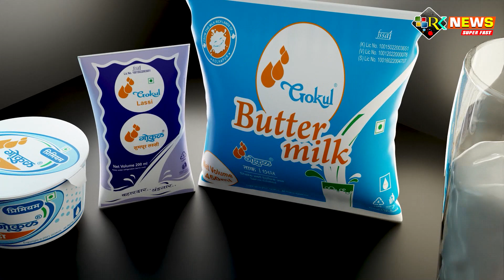पोट धरुन हसले...अजित पवारांची जोरदार फटकेबाजी